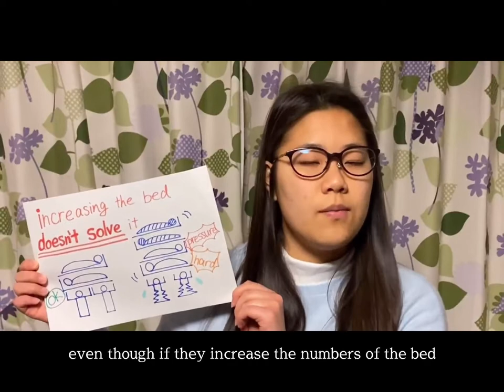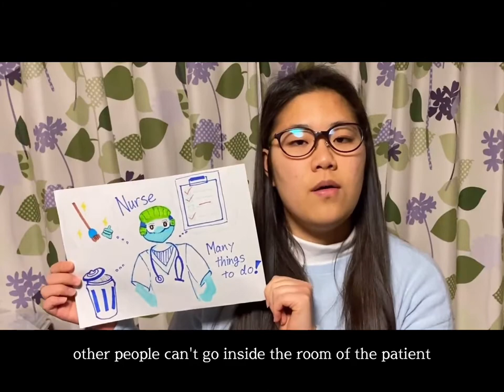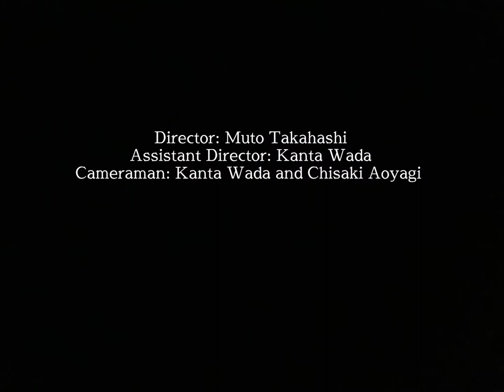“Appreciation” - A message to the working medical staff that are fighting against Covid19.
“Appreciation” - A message to the working medical staff that are fighting against Covid19. by Muto Takahashi, Kanta Wada, Chisaki Aoyagi

This video expresses messages and gratitude from current students to the working medical staff that are fighting every day against Covid19. We feel this is important because even though we might have fear and anxiety of Covid19 every single day, we should express our gratitude for the medical staff's support and treatment as people who experience it more up close than we do. The medical staff are the people who allow us to live a somewhat “normal” and safe life. In our daily lives, we might feel pain and stress from what Covid19 has done to our lives, but we cannot forget those who are at the front of the battle. In this video, we, as high school students, will show that we haven’t forgotten about the medical staff behind Covid19 and we will show how thankful we are for them.

We would also like to thank Hiroka Sakurai, Akari Takeshige, Koki Baba, Tomoya Sadao, Kaisei Otsuki, Yota Kojima, Shiho Honda, Satoshi Tomoi for appearing in this video.

This video was made by students from Tokyo Gakugei University International Secondary School for the Japan Association for Language Teaching's Performance in Education SIG conference on Feb. 20, 2021.

References
新型コロナ「医療崩壊」のウソと現実…なぜ重症病床がこんなに少ないのか

(The lie and reality of the new corona "Collapse of medical care" ... Why the beds for the patient who has serious symptoms so few?)

コロナ禍で医療崩壊に向かう日本を救う打開策、集中治療・救急専門医が提言

(Intensive care/emergency specialists recommend a breakthrough to save from the collapse of medical care in Japan due to the corona sickness)

コロナ病床不足でも「民間病院」活用が進まない“一目瞭然のデータ”公開《受け入れで24％が入院収益減》

(The "Private hospitals" are not being used even if there is a lack of corona beds.

Data are released. 《Due to acceptance, the hospitalization revenue has decreased by 24%》)

「危機的状況に直面」病床使用率は8割超 現場で起きていること

(“Facing a crisis” Bed usage rate exceeds 80%.  What is happening in the field?)

病床逼迫「もう限界に近い」　医療現場に悲鳴も

(Beds are "close to the limit".  The medical site is screaming.)

コロナ専用病棟の医師が、本当は使いたくない「医療崩壊」を語る理由

感染拡大のいま、何が起きているのか

(The reason why the doctors in the corona ward talk about the "medical collapse" even though it is a phrase they don't want to use. The infection is spreading, what is happening now?)

47都道府県のコロナ感染　6指標で見る

(The infection of Corona in 47 prefectures Seeing by 6 indicators)